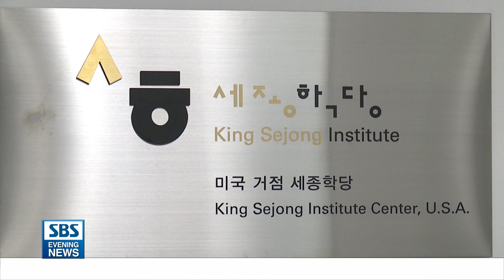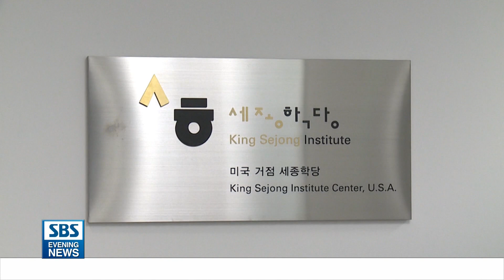거점 세종학당 개원..'전문-체계적 한국교육'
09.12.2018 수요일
신 한류 열풍으로 한국어 교육에 대한 수요도 급증하고 있습니다.